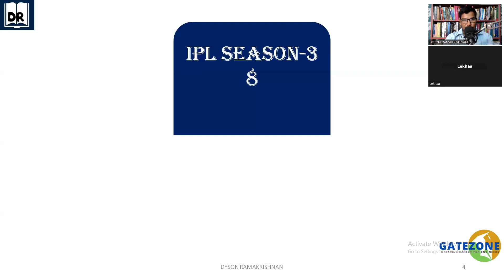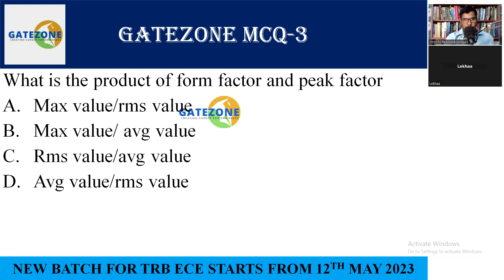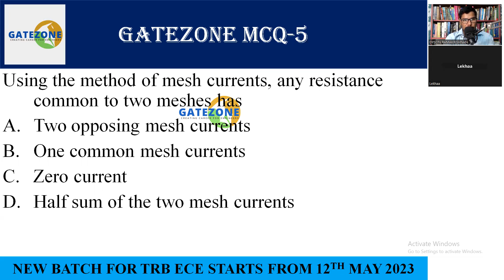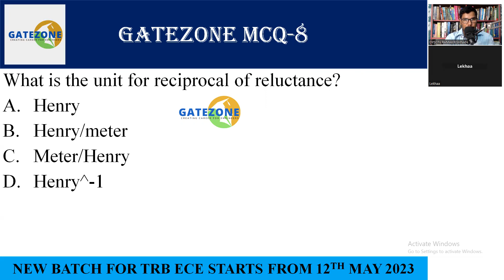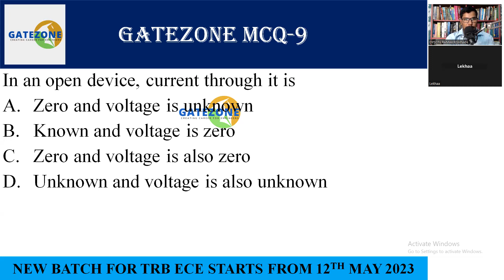ELECTRIC CIRCUITS | IPL- 8 | SEASON-3